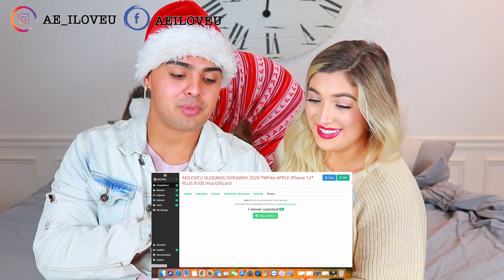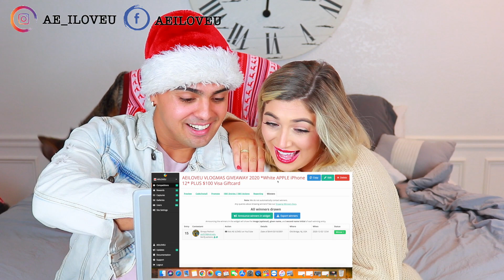iPHONE 12 AND $100 VISA GIFT CARD GIVEAWAY WINNER ANNOUNCEMENT!!!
We want to give the BIGGEST MOST GRATEFUL "THANK YOU" to each and every single one of you who have kept up with our videos, our vlogmas, our Instagram, TikTok, and Facebook pages. Those of you who have followed us over from our old channel (which we left at almost 10,000 subscribers to challenge ourselves on a new level with hopes of even more growth on this new one) know how much it means to us. We wish you all a very happy holiday, whatever it may be that you're celebrating and a joyful new year. We're praying for you and your families and that our videos may have even an ounce of a positive effect on your lives. You mean so much to us! Cheers to the giveaway winner, Shreya Peshori, and we look forward to each giveaway to come! God Bless you all!🤟🏻❤️🤟🏽

We love y'all and God bless!
Always remember, this is AEILOVEU🤟🏻❤️🤟🏽

Send us something if you want! Love you all 🤟🏽❤️🤟🏻

That Feeling feat. Anthony Ortiz
Shorne 2SC Callahan